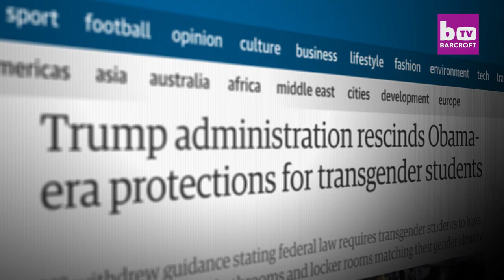Trans Couple Pause Transition To Become Parents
TRANS couple who stopped transitioning to have a baby celebrate their daughter’s first birthday. For couple Liam Johnson, 20, and Racquelle Trammell, 30, their biological daughter’s first birthday is a celebration they thought they might never experience. After meeting through a mutual friend in 2011, the couple started dating and quickly realised their relationship was serious. Although they both wanted to have a family, it was a tough decision to halt their transitioning in order to have a baby. Liam identifies as a man but he is still able to get pregnant and give birth naturally. Racquelle had to stop taking oestrogen to ensure her sperm could fertilise an egg.

Videographer / director: Phil Rossi
Producer: Eve Wagstaff, Ruby Coote
Editor: Jack Stevens